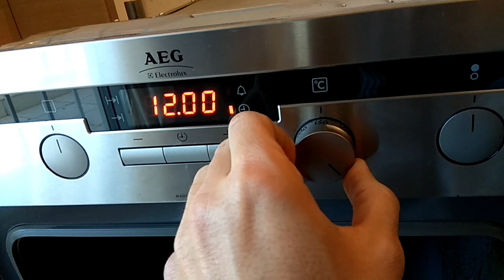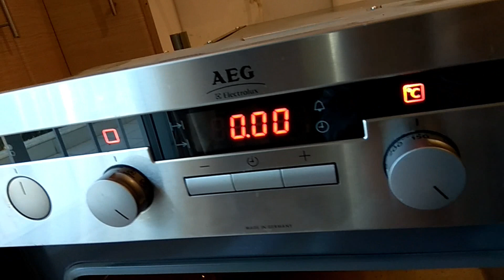Η καινούργια αντίσταση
Βάζουμε την καινούργια αντίσταση στην ηλεκτρική κουζίνα!